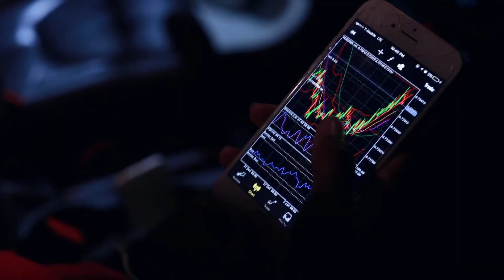Ty Arena$ ft JuxBoy - Los Angeles (Official Video)